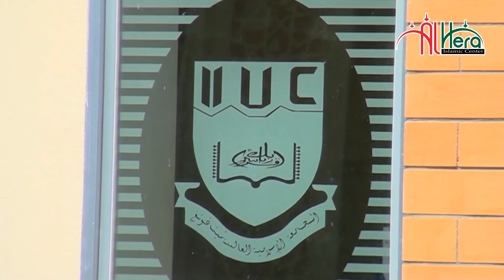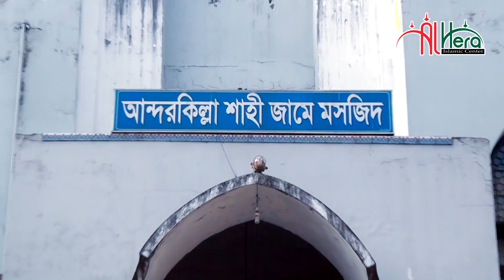কিয়ামুল লাইল হাফেজ নুরুল্লাহ Hafez Nurullah Sayed AndarKillah shahi jame masjid kiyamul lail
কাবার আদলে “কিয়ামুল লাইল” পড়ালেন আন্দকিল্লা শাহী মসজিদে